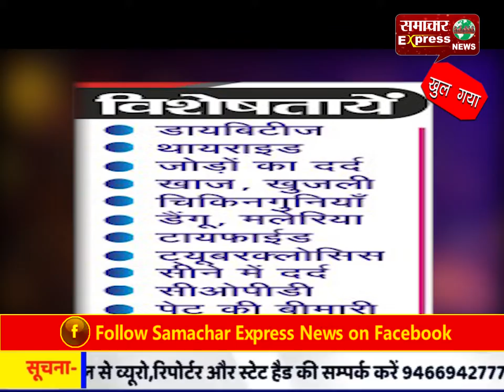रेलिंग न होने से चुडिय़ों से भरे ठेले समेत नाले में गिरा युवक